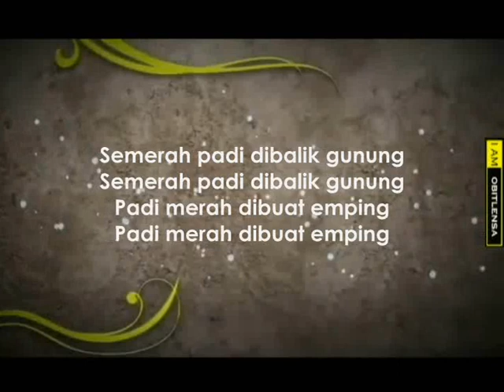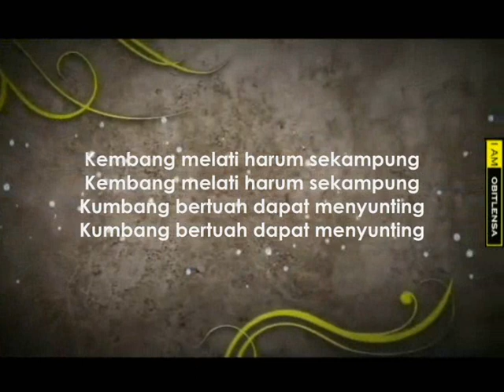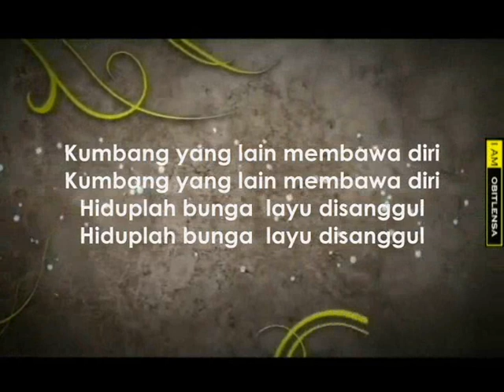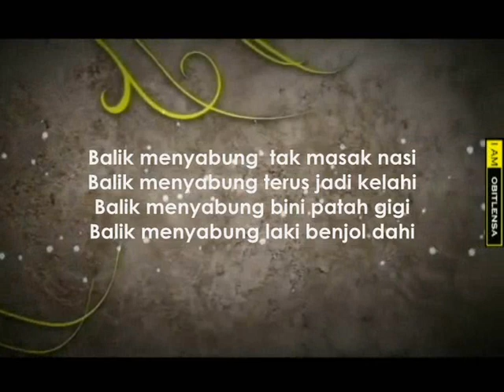Saloma -Lenggang Kangkung